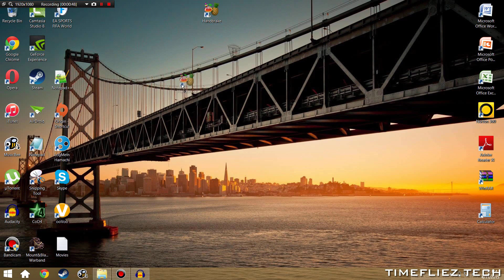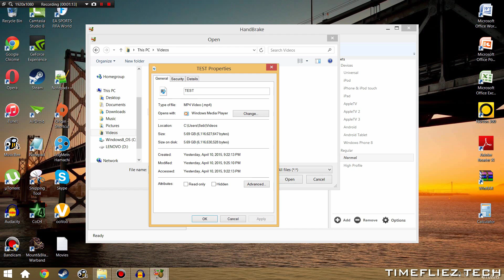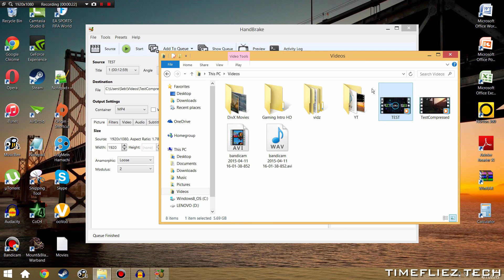How To Compress Large Video Files WITHOUT Losing Quality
How to reduce the size of large video files and maintain original quality (using Handbrake)!

Intro: Timeflies - So Good